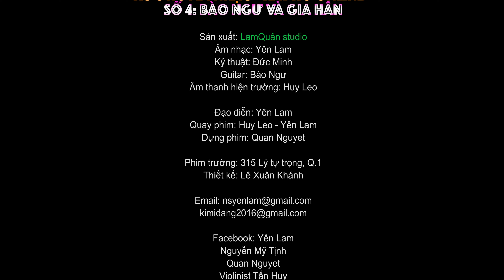Xưởng Âm Nhạc Hát Hò Online - CHA - Gia Hân & Bào Ngư / Guitar Acoustic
Mời cả nhà cùng xem nhé!!

Để có kinh phí thực hiện những MV hay - đẹp và nhiều hơn nữa, nên kênh Bào Ngư từ đây sẽ nhận các khoản tiền từ các mạnh thường quân yêu thích ủng hộ kênh Bào Ngư qua số tài khoản ngân hàng:
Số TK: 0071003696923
Tên chủ TK: Nguyễn Huỳnh Yên Lam
Với nội dung: Ủng hộ Kênh Bào Ngư

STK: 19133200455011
Tên chủ TK: Đặng Nguyệt Quân

Có nhiều cách để ủng hộ Kênh Bào Ngư:
Cách 1. Kênh Bào Ngư sẽ nhận tất cả, dù chỉ 1000 đồng

Bào Ngư cám ơn cả nhà! Chúc cả nhà luôn mạnh khỏe vui vẻ nha ^^